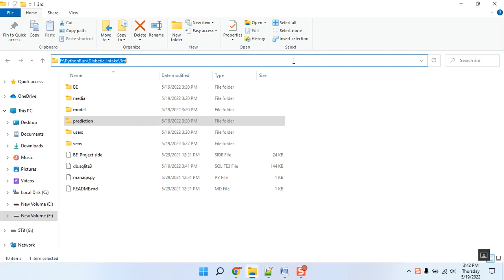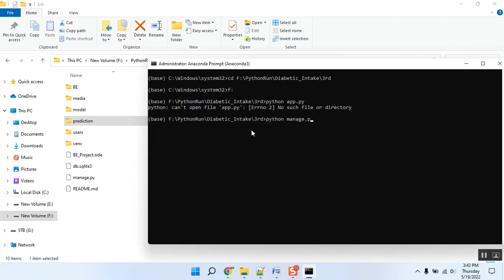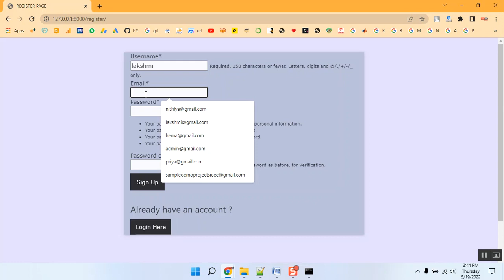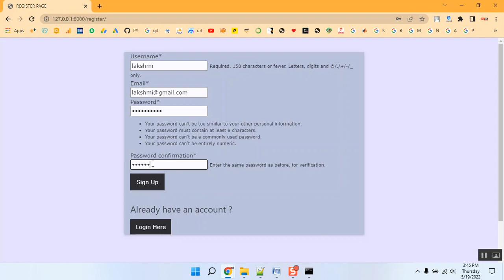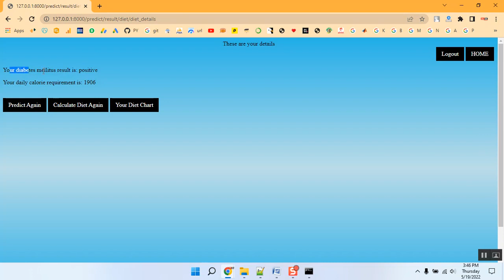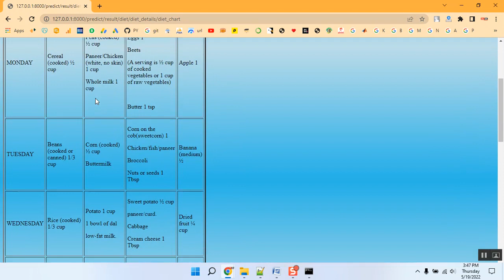Boronic Acid Decorated Graphene Nano Flakes for Glucose Sensing in Diabetes A DFT Prediction all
IEEE PROJECTS 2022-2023 TITLE LIST

Python=5500/-
Mininet=7000/-
Dot Net Project =3000/-
Java Project=3000/-

* Complete Source Code
* Complete Documentation
* Complete Presentation Slides
* Flow Diagram
* Database File
* Screenshots
* Execution Procedure
* Video Tutorials
* Supporting Softwares

Support Specialization
* 24/7 Support
* Ticketing System
* Voice Conference
* Video On Demand
* Remote Connectivity
* Document Customization